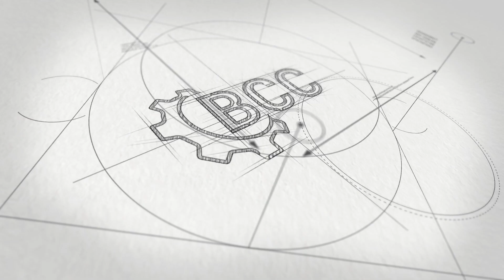Home Alone Parody "Range Alone" VFX Behind the Scenes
A few visual effects before & afters from our Home Alone parody for Range 54.